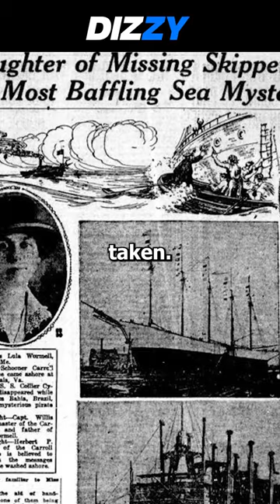Carroll A. Deering: Ghost Ship Mystery 🚢👻 | Short Maritime Enigma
Sail into the mysterious story of the Carroll A. Deering, a ghost ship that vanished without a trace. Join us in this intriguing YouTube Shorts video as we unravel the maritime enigma surrounding the abandoned vessel and the puzzling circumstances that continue to baffle historians. Brace yourself for a quick exploration of the eerie tale of the Carroll A. Deering.